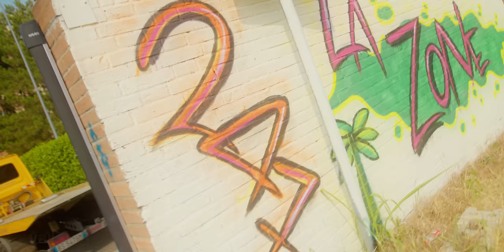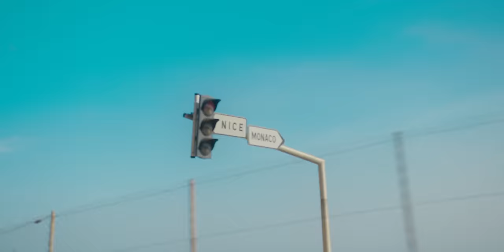Kalash247 - "Favela" ft Lilkalash (Official clip)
SEGUI: Lilkalash

🎙Semlove  (rec mix master )

Diretto da : Mattia Bonanno
Ass. Regia : Gennaro Esposito